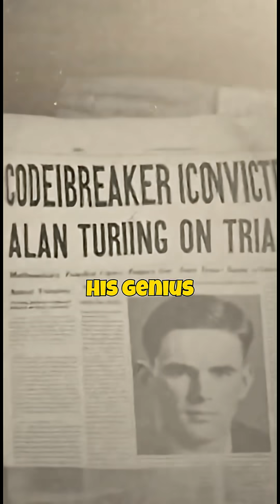Alan Turing: The Codebreaker Who Changed the World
“One man decoded the impossible — and rewrote the future.”

During the darkest days of World War II, the Nazis believed their Enigma code was unbreakable over 150 quintillion possible combinations, changing every single day. But in a small hut at Bletchley Park, a quiet mathematician named Alan Turing saw patterns where others saw chaos.

His invention the first computer of its kind cracked the uncrackable, turning the tide of war and saving millions of lives. Yet the same genius who built the foundation of artificial intelligence was condemned by the very nation he helped save.

This short cinematic film honors Turing’s mind, his machine, and his legacy — from the Enigma machine to the algorithms that power our modern world.

💡 Alan Turing The Father of AI.